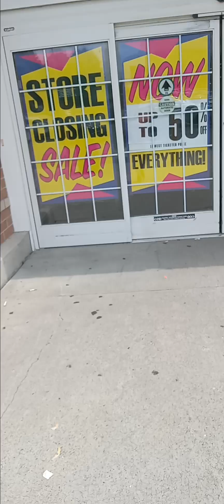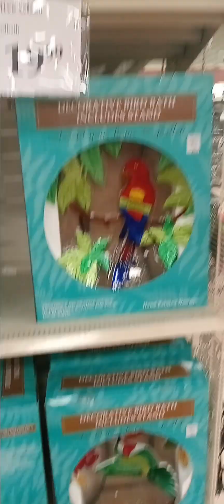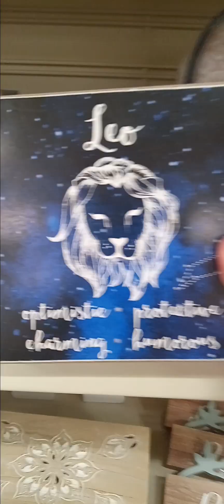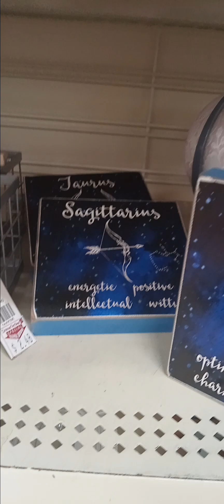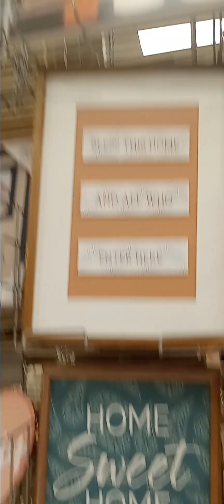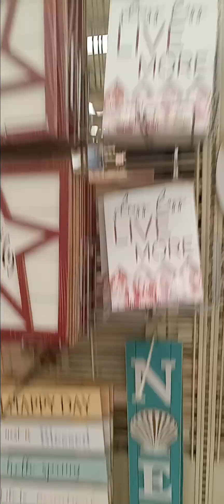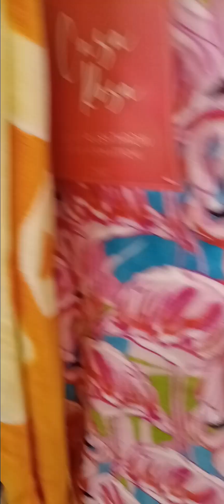Christmas Tree Shops store in Bricktown Commons is closing